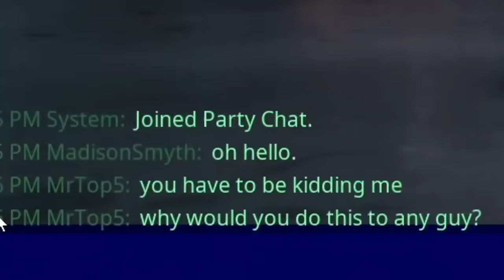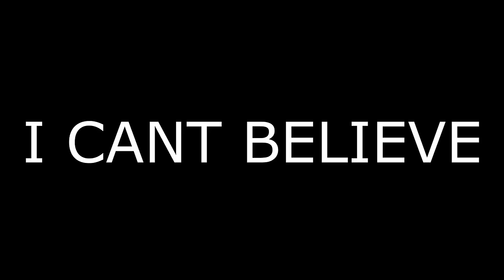Spying On Lox 101 Times in Fortnite!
Spying On Lox 101 Times in Fortnite Season 2!